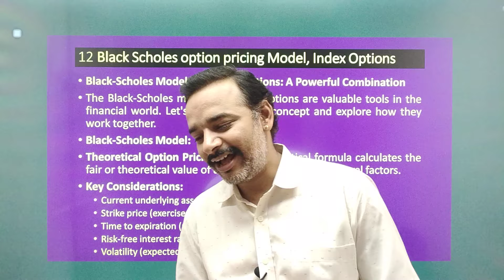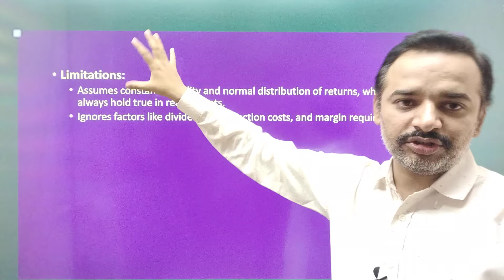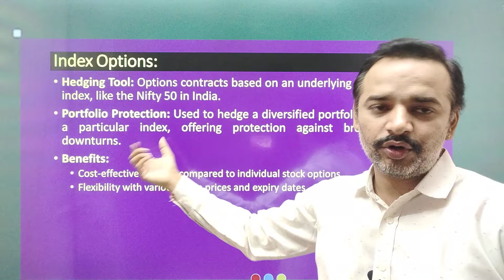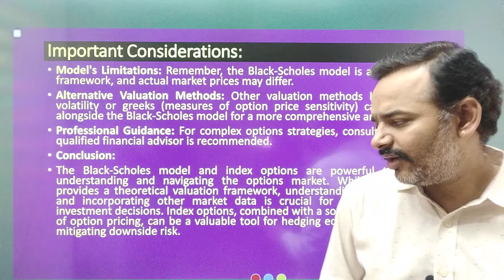Financial Derivatives | Antim Prahar 2024 |🔥 12/14🔥| MBA | Important Questions and Answer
For Support us Our UPI ID:
 anandvyas123@okaxis